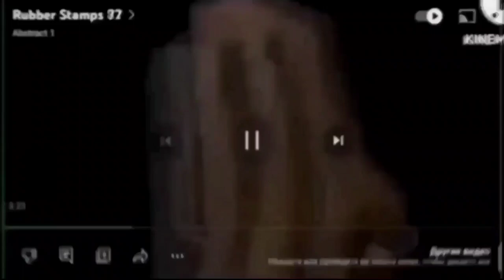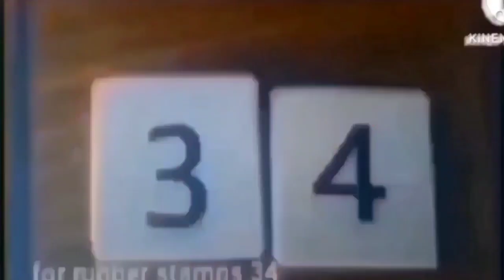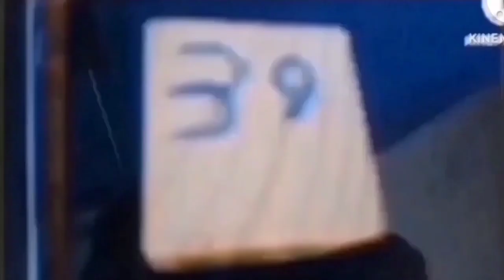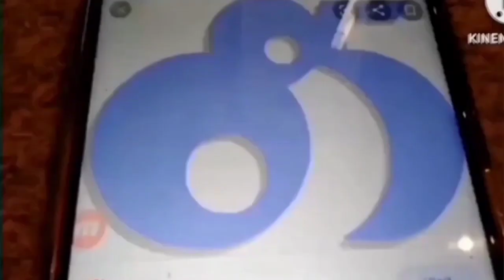Rubber Stamps 99